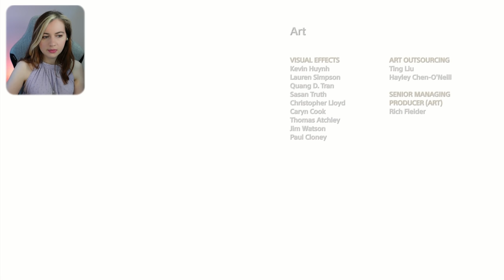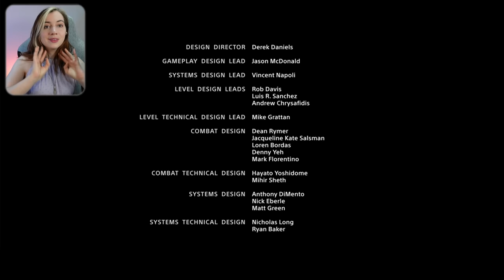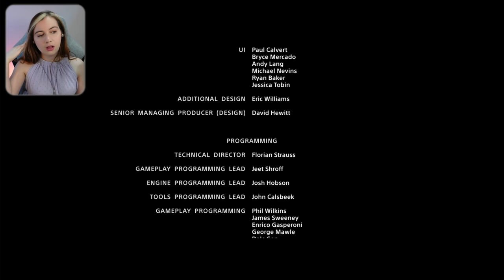ENDING | A Game Dev plays God of War (2018) | PS5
This is the ending of God of War (2018)! We say goodbye to Faye and fulfil her last wish - spreading her ashes at the top of the highest peak in all the realms, in Jotunheim.

Thank you so so much for watching this "A Game Dev plays" series. We have created a lovely community and I am so grateful.

I am a Game Dev from the UK! I create content on YouTube in my spare time :)